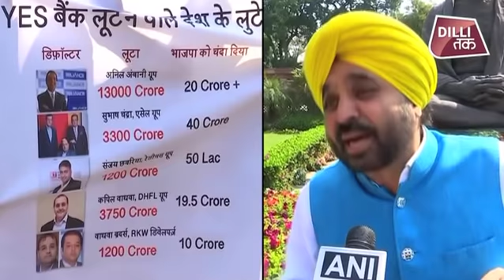Sanjay Singh और Bhagwant Mann का केंद्र सरकार पर बड़ा आरोप...| YES BANK | Dilli Tak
यस बैंक डूबने के मामले में आम आदमी पार्टी (आप) ने भाजपा की केंद्र सरकार पर गंभीर आरोप लगाए हैं. संसद परिसर में प्रदर्शन करते हुए आप के राज्यसभा सांसद ने बीजेपी सरकार पर दलाली का आरोप लगाया है.